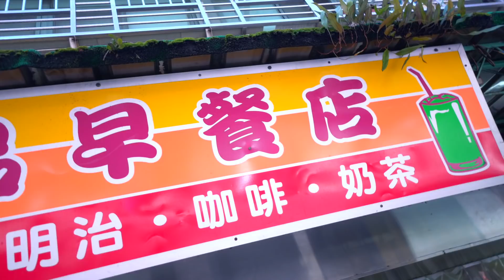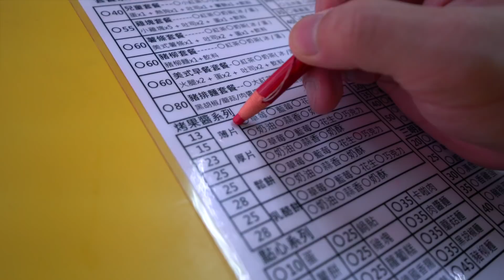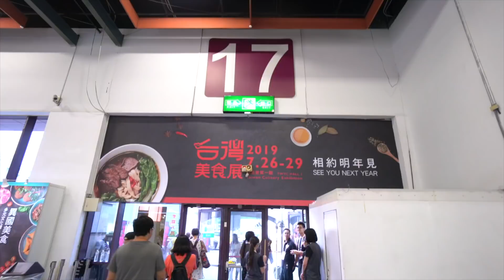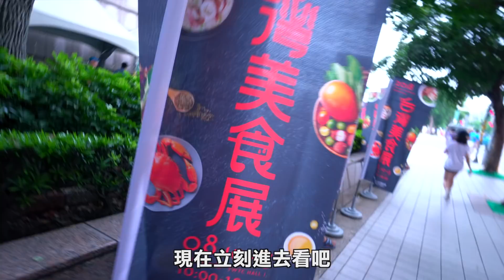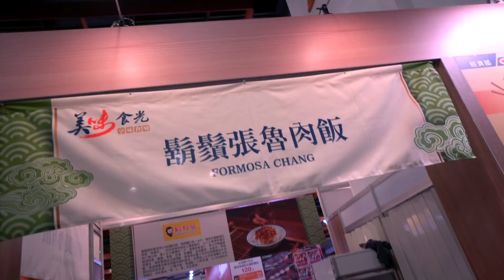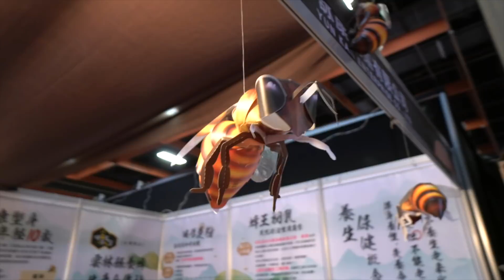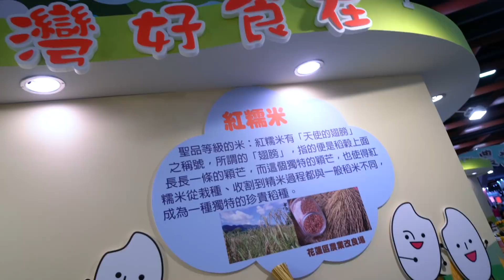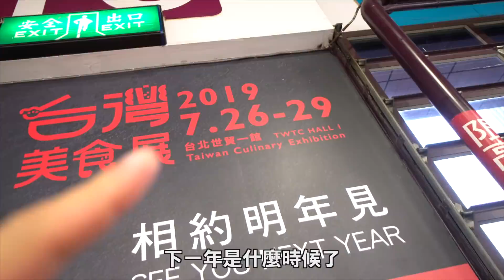【個野壞左?】台灣美食展＋台式早餐店有咩食？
本片關鍵字: